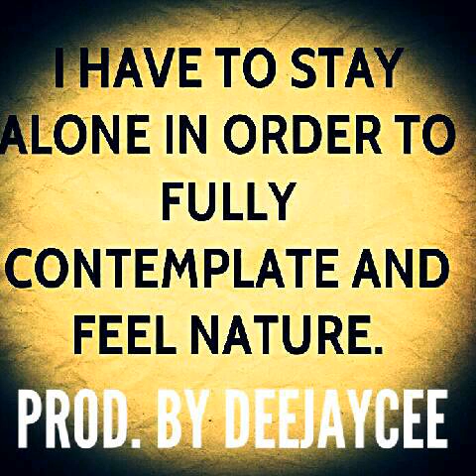Contemplatin' Prod. By DeeJayCee